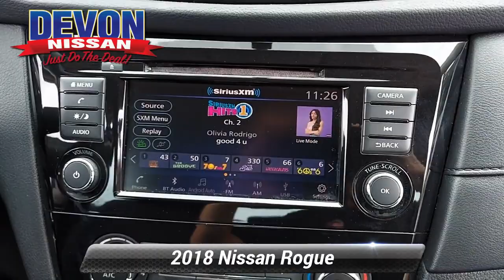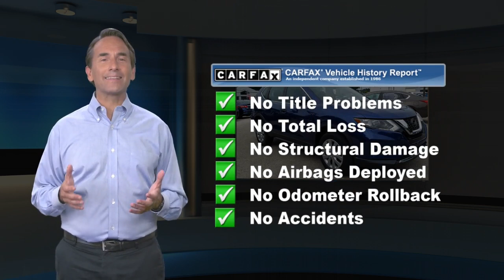Used 2018 Nissan Rogue S, Devon, PA P38709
Devon Nissan

AWD. Caspian Blue 2018 Nissan Rogue S AWD CVT with Xtronic 2.5L I4 DOHC 16VOdometer is 9236 miles below market average! 25/32 City/Highway MPGAwards:* 2018 KBB.com 10 Best SUVs Under $25,000

[RLVID:3641:f6921011d01c481a:b8638217f6c5136c:1]